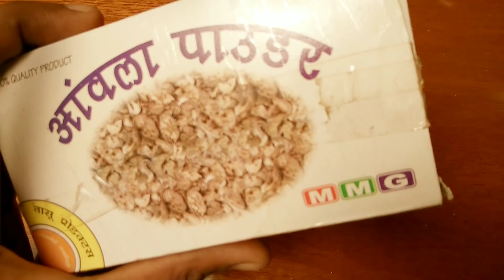डॉक्टर भी हैरान : सफेद बालों को 1 बार मे जड़ से काला देखकर । Turn white Hair to Black